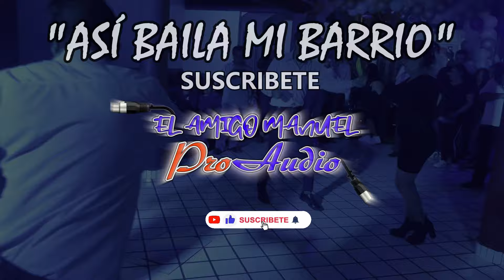Así Baila Mi Barrio Ep.1, Cd Neza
Amigos hoy les Traigo una nueva aventura
Hoy Acompáñanos en este Episodio número 1 conociendo como baila el barrio, pero en lugares diferentes donde hay grandes personas, equipos, sonidos y lo más importante bailadores y sus estilos diferentes a Hoy en el salón San francisco en Cd Neza con la presencia de
-Ubi ilusion Boricua
-Víctor Pérez Amistad Caracas
-Luis Torres Sonido Fantastico
-tu amigo Manuel - ilusion antillana
-Sonido Turbo la Voz
-Sonido Caricatura
EL audio de sonido Los PALMA
¡te gustaría agendar una entrevista? contáctanos